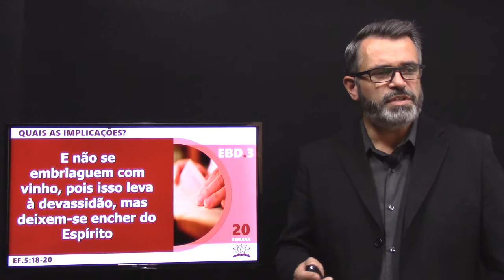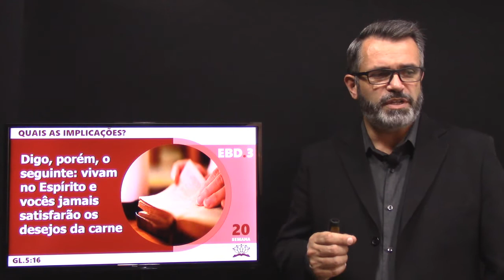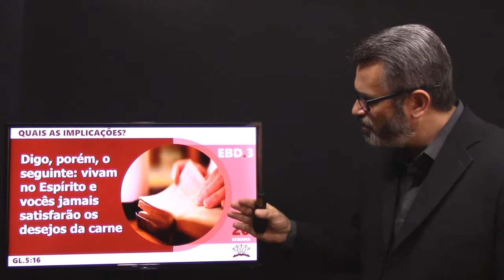EBD.3 | Aula 20 - Parte 2 - Quais as implicações sobre o fluir no Espírito?